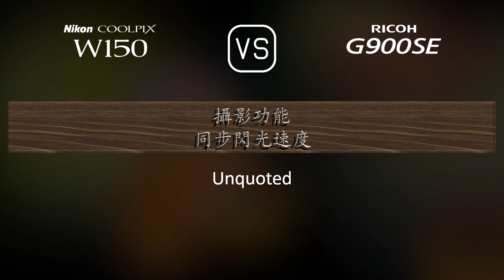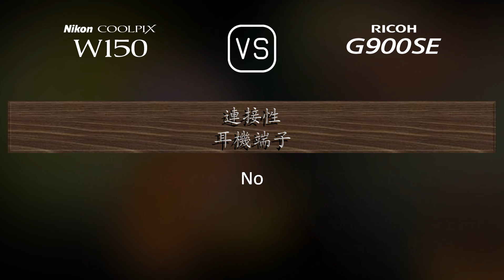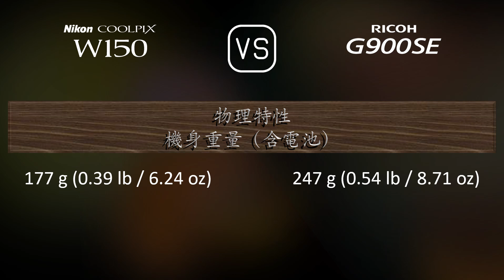Nikon Coolpix W150 與 Ricoh G900SE 的規格比較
本片是 Nikon Coolpix W150 與 Ricoh G900SE 的功能概述和規格比較 (comparison of specifications)，希望對您有所啟發。感謝您的支持。

00:25 推出
00:33 機身
00:40 影像感測器
01:01 影像
01:16 光學與對焦
01:55 屏幕
02:13 攝影功能
03:06 錄像功能
03:20 儲存
03:24 連接性
03:49 物理特性
04:07 雜項